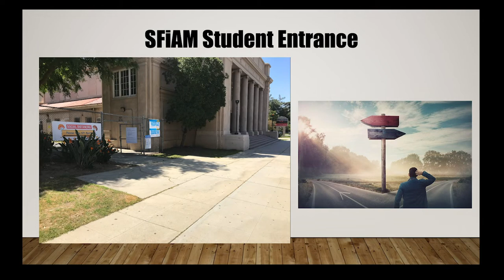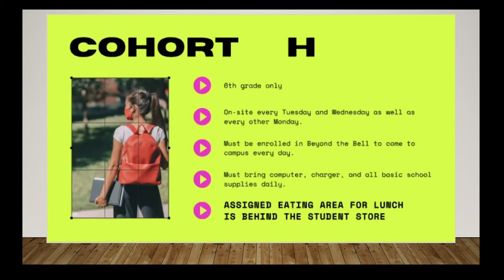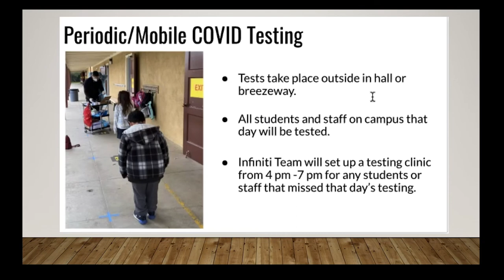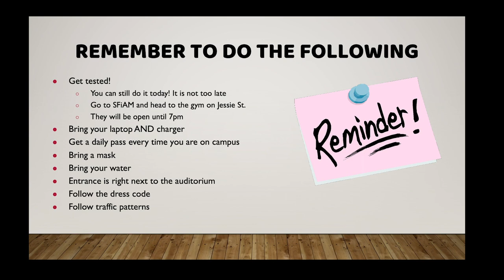SFiAM Quarateam Special Edition April 2021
Welcome back Jaguars!